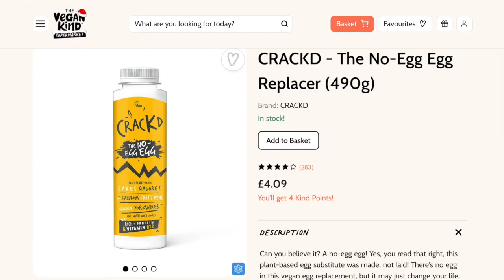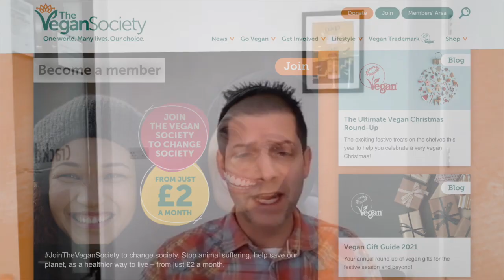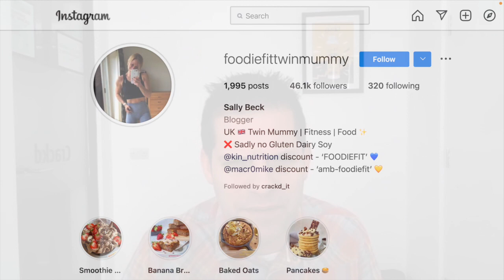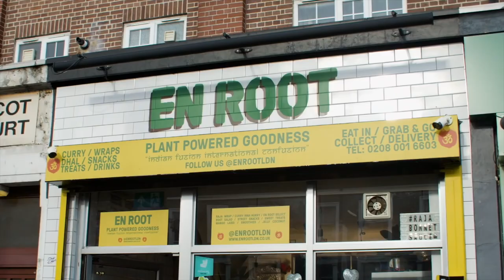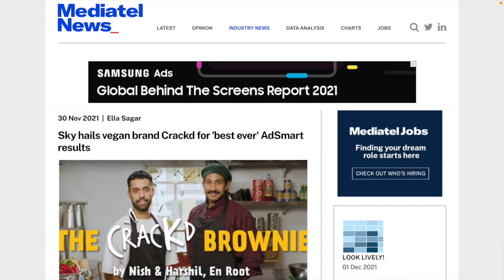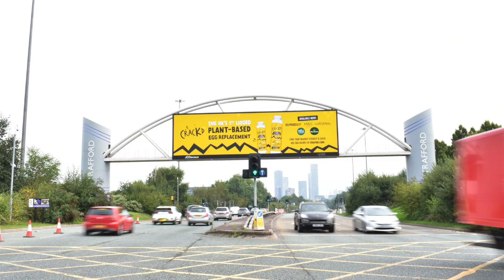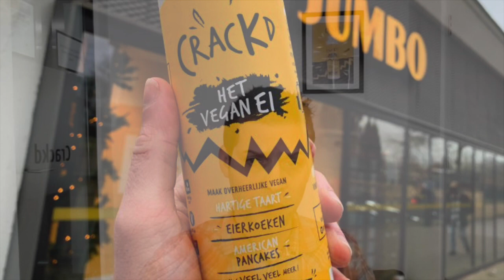Crackd: The No-Egg Egg - Cracked || PLANT CEO #75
In this episode we talk to Rik Roberts General Manager of Crackd. The global market for egg replacement products is starting to shape up.  The Crackd product is a liquid egg replacement that can be used in cooking to make scrabbled eggs, omelettes, pancakes and cakes for example. The existing competition in this space comes from powered egg replacement companies so this start up is paving its way into a new category. Having already been listed in The Vegan Kind, M&S, Selfridges, Morrisons they have now ventured outside the UK to launch into The Netherlands with the grocery retailer Jumbo.  Hear how the company was created, about the product and the success they have had in marketing.

More people are choosing to follow plant-based diets or are reducing their meat intake. Exciting new startups are developing alternatives to traditional meat, dairy and seafood products,  Whether it be food, fashion or health and beauty there are companies that are trying to change the way we consume products whilst reducing the impact on the planet.  Hear from some of the inspirational entrepreneurs that are leading the way forward.